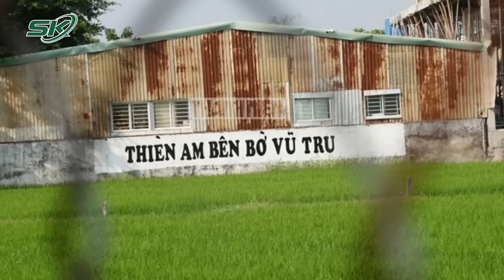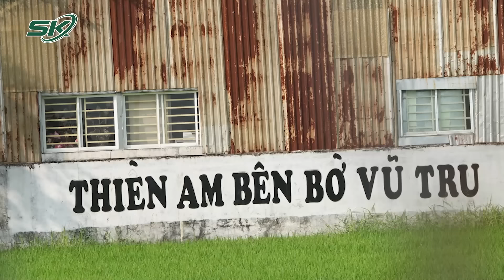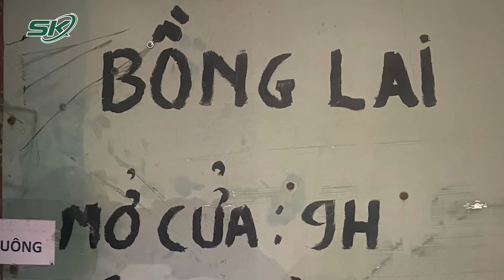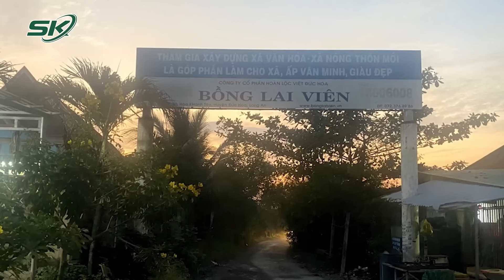Sự Mất Tích Bí Ẩn Của Diễm My Và ‘Lời Đồn’ Về Hồ Cá Trê Trong Tịnh Thất Bồng Lai | SKĐS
SKĐS | Năm 2022, Cơ quan An ninh điều tra Công an tỉnh Vĩnh Long đã phát đi thông báo đi tìm cô gái trẻ Võ Thị Diễm My. Trước đó, cô gái này đã đến tu tập ở Tịnh thất bồng lai sau đó thì mất tích. Sự biến mất bí ẩn của Diễm My, cùng những lời đồn về hồ cá trê trong tịnh thất vẫn chưa có lời giải đáp.